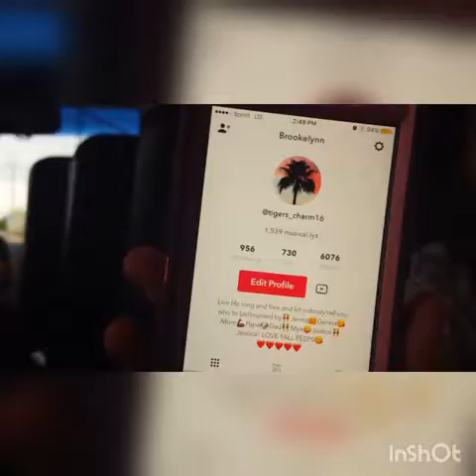Fun on the bus